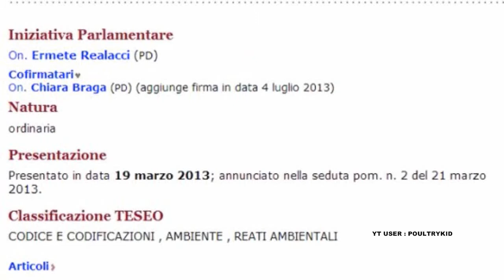Carla Ruocco smontata : la Legge Ecoreati al ribasso è a firma PD con grillini in coda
Carla Ruocco M5S ed Emanuele Fiano PD sulla Legge Ecoreati a firma Ermete Realacci